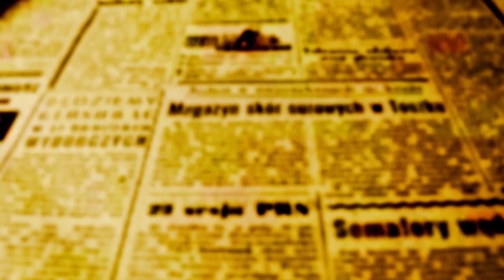AMP: "Maringá vai participar de organizações internacionais de municípios", anuncia Silvio Barros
Prefeito eleito participou da passagem da Caravana da AMP por Maringá onde falou dos desafios dos gestores diante da evolução tecnológica

O papel das associações de municípios no cenário nacional tem ganhado cada vez mais importância na última década. Nos próximos dias 25 e 26 de novembro acontece em Brasília do "Seminário Nacional Novos Gestores do Sul", onde as pautas municipalistas serão debatidas e apresentadas a representantes do Goveno Federal.

Ontem, 24, em Maringá aconteceu a 1ª parada da Caravana dos Prefeitos da Associação dos Municípios do Paraná". O momento foi de recepção dos prefeitos eleitos e reeleitos, mas também de dar orientações sobre o fechamento dos mandatos que comporta apresentação de prestação de contas ao Tribunal de Contas do Estado do Paraná.

Entre os mais de 60 prefeitos eleitos que participaram do evento estava também Silvio Barros (PP) - que em janeiro assume pela terceira vez a administração da cidade de Maringá.

Silvio se mostrou muito entusiasta das atividades da associação e disse que a AMP tem a capacidade de mapear e identificar problemas que são comuns a muitas cidades para depois buscar soluções em modo conjunto onde uma prefeitura sozinha teria muito mais dificuldade.

"Juntos podemos mais do que qualquer um de nós individualmente", sintetizou Silvio. "É muito relevante para nós que esse evento esteja acontecendo aqui em Maringá. Esperamos que os prefeitos novos que ainda não conhecem a AMP, possam tomar ciência do quanto é importante participar da associação".

Sobre Maringá, Silvio disse em entrevista a OFATOMARINGA.COM que a cidade adquiriu alto nível de relevância e que nos próximos anos passará a fazer parte de associações internacionais de municípios.

"Maringá vai participar de organizações internacionais de municípios", não pelo desejo de fazer parte, mas pela relevância que a cidade adquiriu. Temos muito a oferecer e também muito a aprender", disse o prefeito eleito.